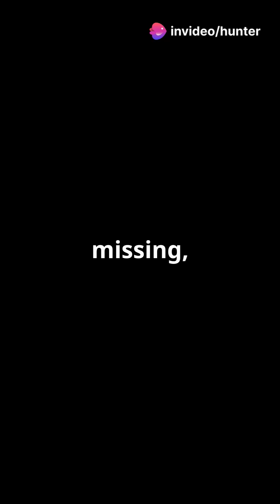Baryon:The Hidden Secret of our Universe.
Baryon:The Hidden Secret of our Universe. universecuriosities interestingfacts scary secrets